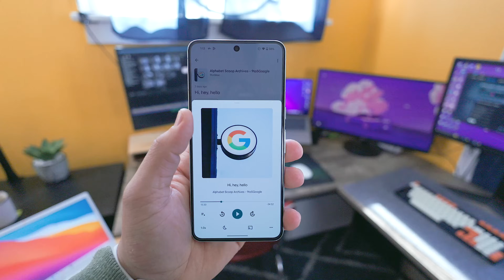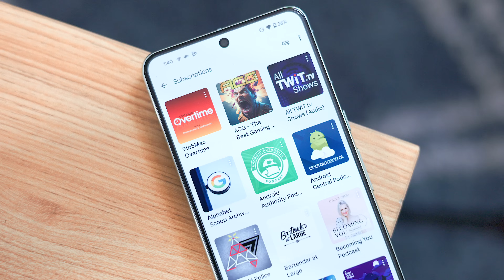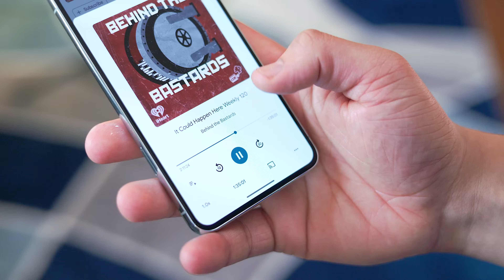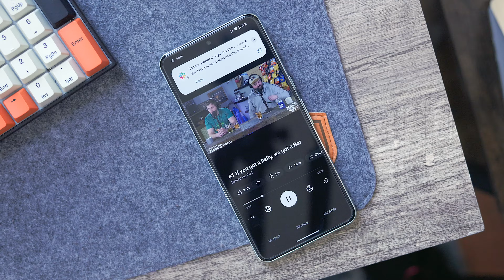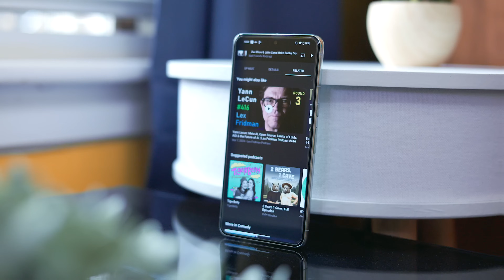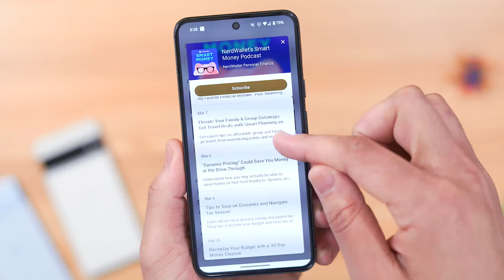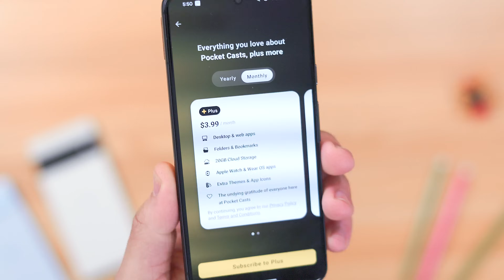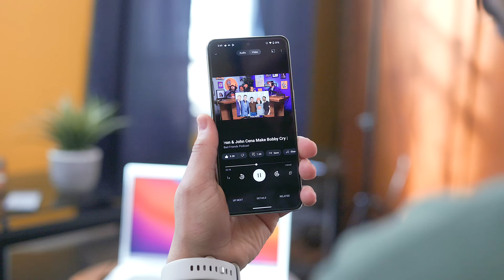Google Podcasts: BEST app replacements!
This video dives into the shutdown of Google Podcasts and suggests options that are similar in 2024.

My favorite gear:
- Canon R8
- Canon RF 50mm F1.8
- Audio-Technica AT2020 USB Microphone
- MacBook Pro 14-inch
- Godox SL-60W
- NEEWER 72 Inch Tripod

Timestamps
0:00 - Intro
0:31 - Googles Reasoning
1:26 - Why Google Podcasts was great
3:26 - Youtube Music Needs Work
6:28 - Best Alternatives
9:58 - Closing